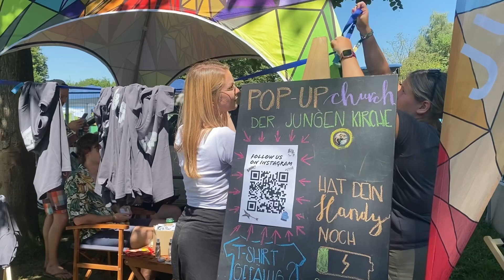Pop Up Church: Junge Kirche beim Szene Openair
Auch die junge Kirche Vorarlberg ist beim Festival vertreten.